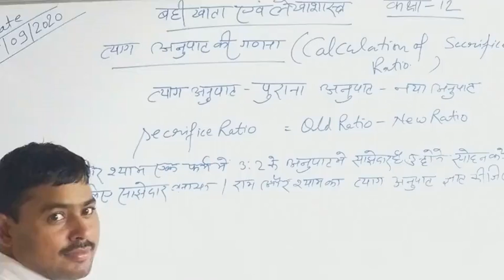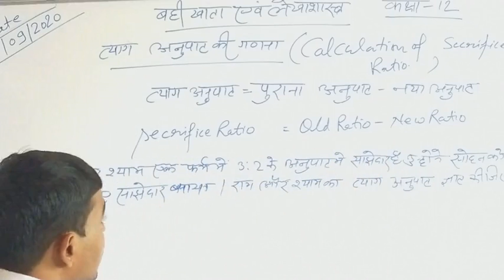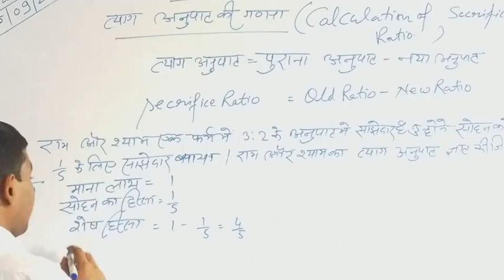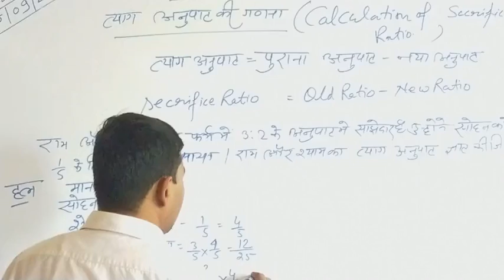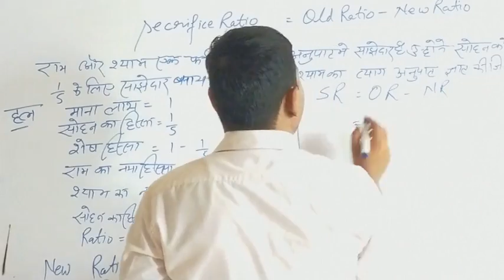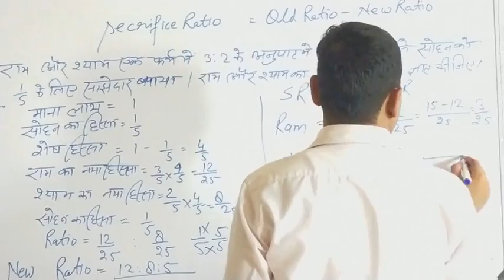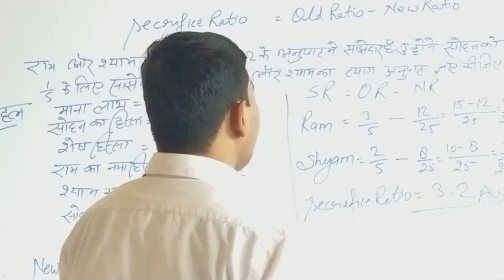Class 12 || Account || Mr Rakesh Tiwari